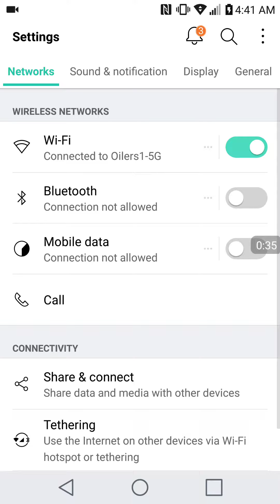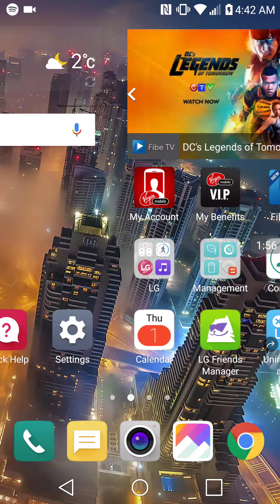March 1, 2018